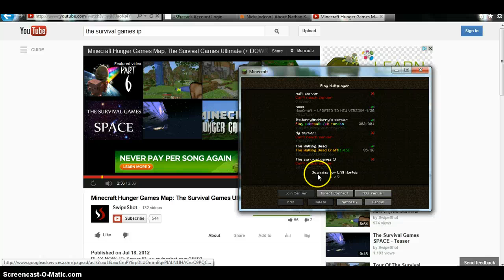Minecraft: THE SURVIVAL GAMES w/Christian! :D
My first attempt at the survival games. Im a failure.